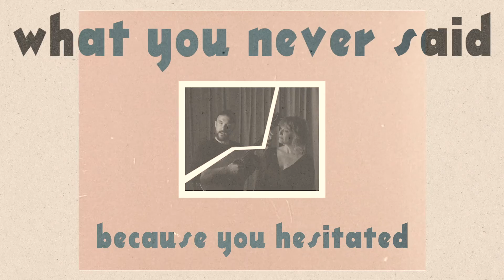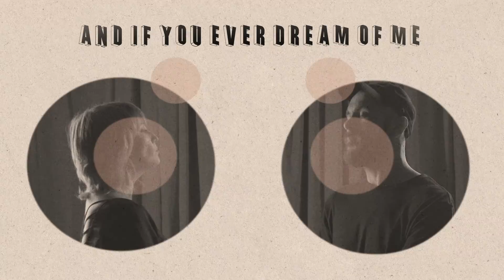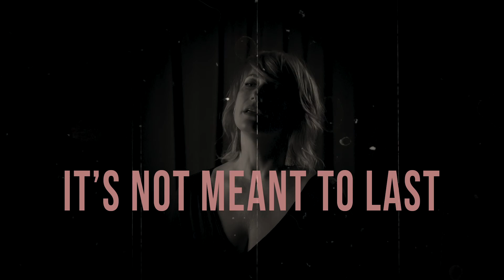Leigh Nash and Matt Lovell - "Dime Adiós" (Official Lyric Video)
The official lyric video for Leigh Nash and Matt Lovell's song "Dime Adiós (Say Goodbye to Me)".